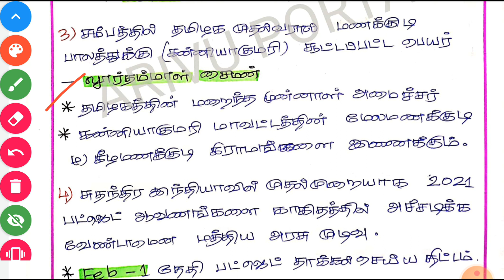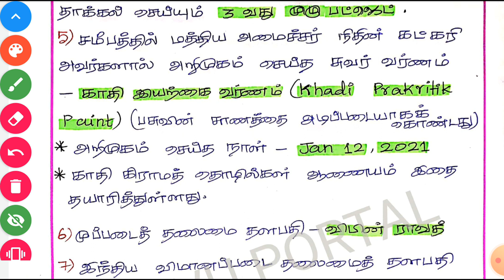12 JANUARY 2021 Current Affairs||ஜனவரி நடப்பு நிகழ்வுகள்|| ARIVU PORTAL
12 JANUARY 2021 Current Affairs||ஜனவரி நடப்பு நிகழ்வுகள்|| ARIVU PORTAL||